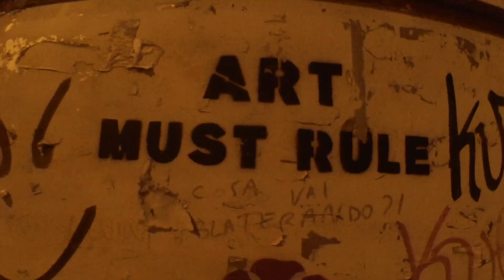Bovid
BalottaOlthetime Borno Bovida